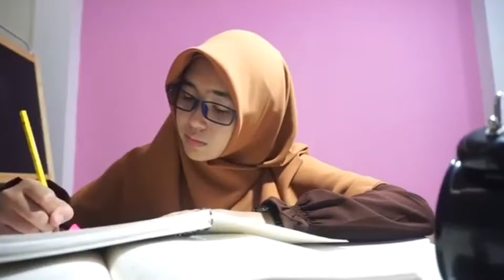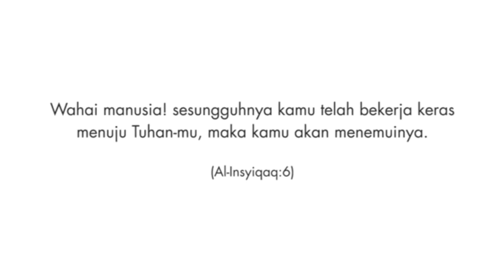Belajar Bersama Alila "Bersama Al Qur'an 1"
Assalamu'alaylum Lovalila ...
Bagaimana puasamu hari ini? Alhamdulillah kita sudah memasuki hari ke-5 Ramadhan 😍
Ramadhan itu bulan Al-Qur'an, kita akan membahas tentang RamadhanBarengAlila seri BersamaAlQuran . Tujuannya diangkat tema ini untuk mempererat hubungan kita dengan Kitabullah, menjadikannya sebagai pedoman hidup dan solusi dari segala permasalahan hidup ini.
Jika hidupmu merasa sulit, bisa jadi karena kita jauh dari Al-Qur'an. 😊
Lalu bagaimana solusinya? Apa yg kita lakukan kalo sudah terlanjur jauh kayak kids jaman now kek gini? 😣
Simak videonya ya dear 😉

“Wahai manusia, sesungguhnya kalian benar-benar bekerja keras (capek) menuju Allah sampai kalian ketemu dengan-Nya.” (QS. al-Insyiqaq: 6)
Setiap manusia yang mati pasti menghadap Allah
Allah menyebut kita bekerja keras bahkan sampe capek, karena kita semua beraktivitas. Kita semua bekerja. gak ada istilah manusia berhenti.
ada yang capek ketika berbuat taat, ada yang cape karena maksiat…
ummat muslim capek ketika puasa ramadhan, orang kafir juga capek melakukan aktivitas kekafirannya…
Semua manusia capek…. Tapi capek kita berbeda dengan capek mereka…
Capek kita In syaa Allaah berpahala…
Capek kita beriring dengan harapan besar di sisi-Nya…
Yang ini semua tidak dimiliki oleh mereka…
MaaSyaa Allah.. Terjawab sudah. Ampuni Hamba Yaa Allah... :’)

Dear Lovalila pernah ada diposisi evhie atau Alila?
pasti Lovalila semuanya pernah merasakan kasus Alila dan evhie, yang lagi di kejar deadline, Dear sedarurat dan seberat apapun tugas kita, kita harus tetap menyempatkan membaca Al-Quran agar Allah memudahkan urusan kita.
Barang siapa yang bertakwa kepada Allah, niscaya Dia akan mengadakan baginya jalan keluar, dan memberinya rezeki dari arah yang tiada disangka-sangkanya. (Ath-Thalaq: 2-3)